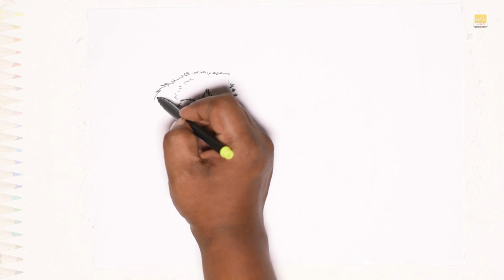Shih Tzu dog drawing video | Dog drawing tutorials | How to draw Shih Tzu step by step